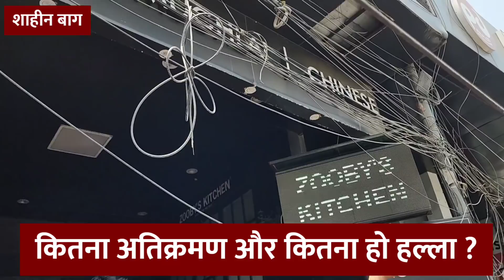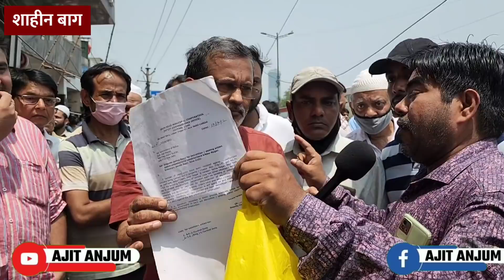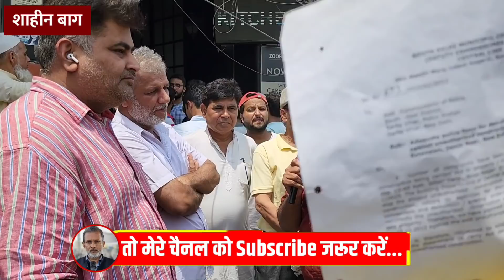Shaheen Bagh Bulldozer : Shaheen Bagh को 'करंट' लगाने पहुँचे Bulldozers लौटे क्यों ? Ajit Anjum